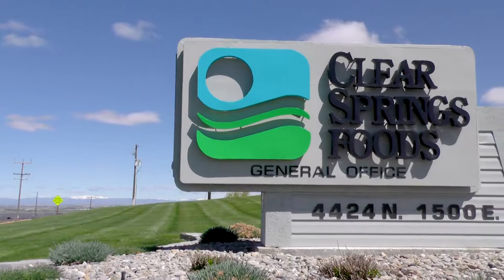Ty's Story - Clear Springs Foods in Southern Idaho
Watch how Ty and his family feed their souls! Will you join them?

Southern Idaho Economic Development Organization
(SIEDO)